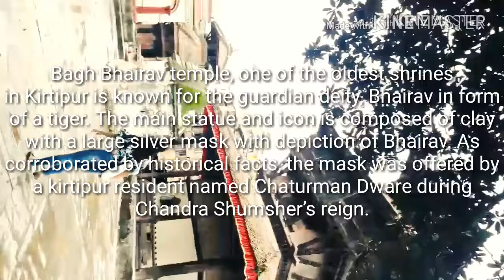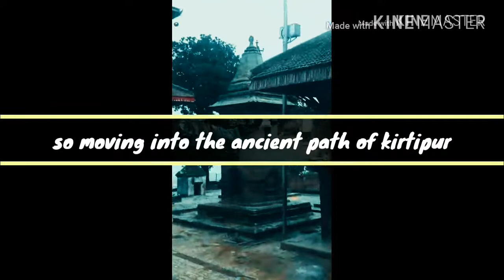KIRITIPUR - BHAIRAV TEMPLE, SUSPENSION BRIDGE AND MORE... II EPISODE [1]